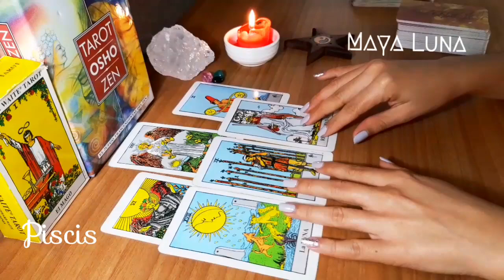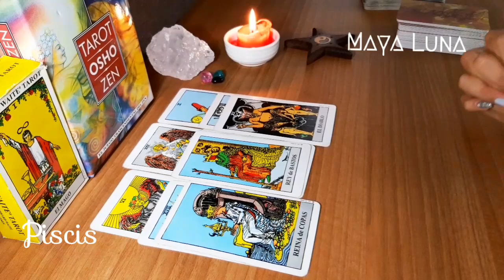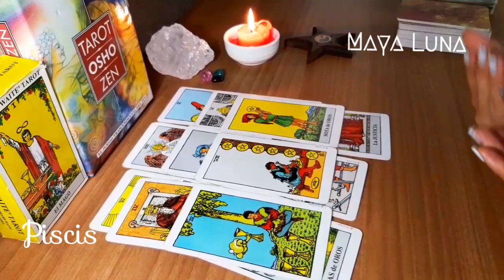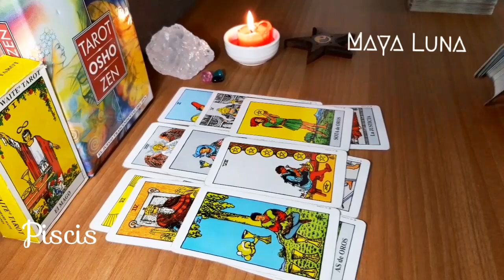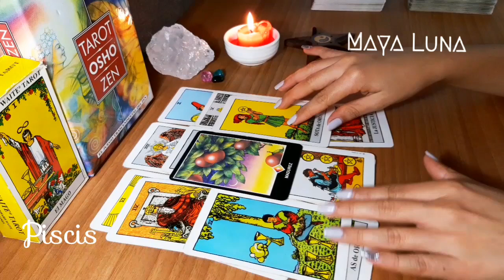PISCIS 💜 NI TE IMAGINAS LO QUE TE COLOCAN EN BANDEJA DE PLATA, TE ENCANTARÁ | HORÓSCOPO MAYA LUNA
Horóscopo del 3 al 9 de enero para Piscis de sol o ascendente
La vida te colocará en una encrucijada y deberás pensar en ti al momento de tomar esa decisión. Las parejas tendrán conversaciones contundentes. El universo te pondrá en bandeja de plata a alguien con quien vivirás nuevas experiencias.